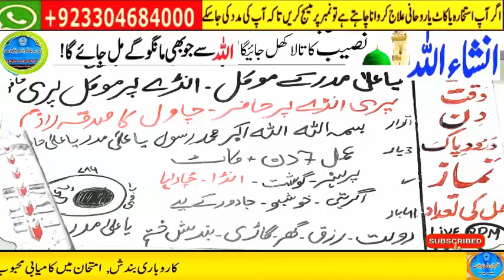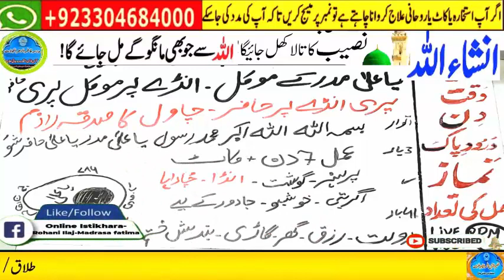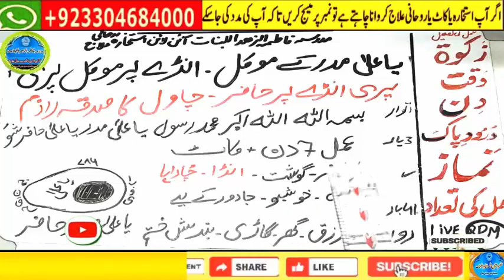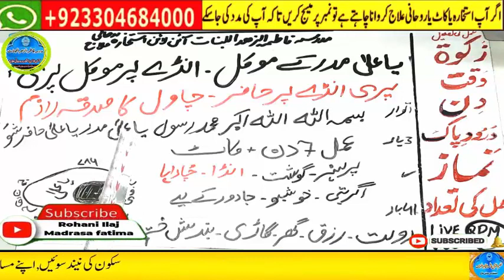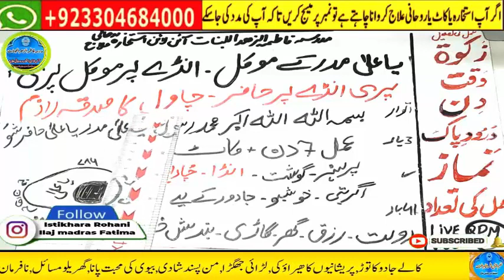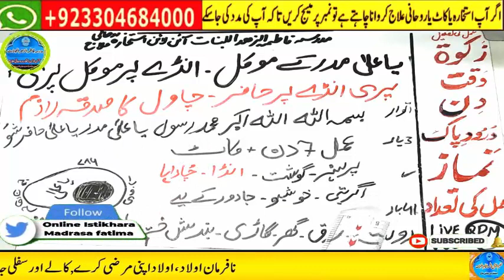Amir hone ka wazifa, daulat ka wazifa, rizq ka wazifa, wazifa for money, jab, pari, mokil ka amal